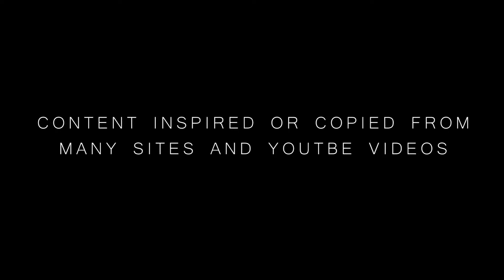Requiem for a Dream 2000 Film Analysis and Review ( Tamil )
Requiem for a Dream film analysis and Breakdown of some of the most interesting and inspiring sequences. Explained in Tamil

Requiem for a Dream is a 2000 American psychological drama film directed by Darren Aronofsky and starring Ellen Burstyn, Jared Leto, Jennifer Connelly, and Marlon Wayans.

It is based on the 1978 novel of the same name by Hubert Selby Jr., with whom Aronofsky wrote the screenplay. The film depicts four characters affected by drug addiction and how it alters their physical and emotional state. Their addictions cause them to become imprisoned in a world of delusion and desperation. As the film progresses, each character deteriorates, and their reality is overtaken by delusion, resulting in catastrophe.

Requiem for a Dream is Must watch Masterpiece, we tried to analysis the climax in detail.

-I only used bits of  photos to get the point across where necessary.